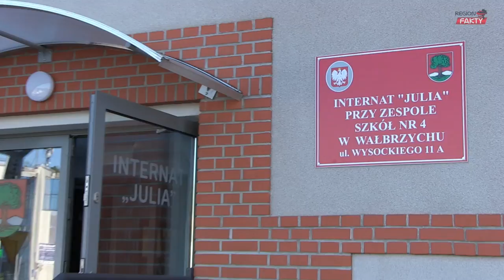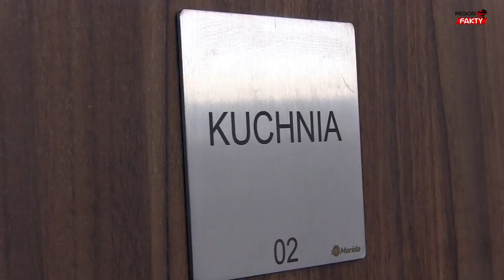Nowe miejsca dla uczniów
11. maja dokonano otwarcia internatu na terenie budynku Hali Sportowej przy ul. Wysockiego 11a w Wałbrzychu. Na uczniów czeka 50 pokoi usytuowanych na 3 piętrach. Koszt remontu budynku wyniósł ponad 2,5 miliona złotych.